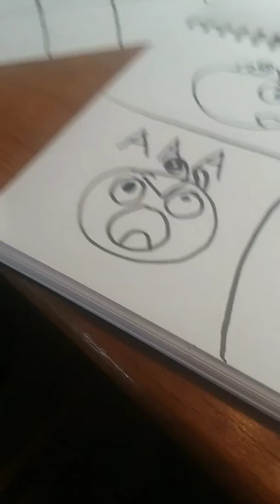Mystery My Singing Monsters show short.